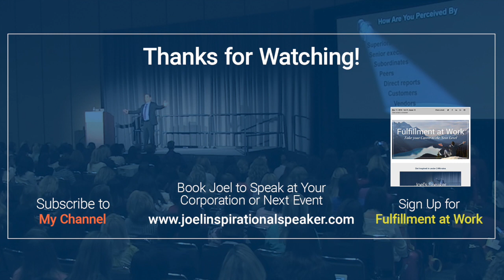Powerful Examples of Self Promotion That Show Your Impact at Work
To effectively work toward self-promotion, share examples of how you’ve grown. Read my Getting Ahead book It provides an easy process on how to show your impact at work. The Art of Powerful Self-Promotion.

Many people hold back from advocating for themselves because they feel like the things they’re doing are just what’s expected of them. Why brag about it if it’s just part of the job? they think.

Chances are, you’re one of them. If so, it’s time to do these three things:

• Compare what others have done in your role with what you’re doing now.
• Gage how much you’ve progressed over time in the way you perform your role.
• Share your track record with others.

Think about it this way: No one would do the same job in the exact same way. You probably haven’t been doing things in exactly the same way since you started, or achieving exactly the same results. Instead, you’ve improved how you do things. You’ve gotten more efficient. You’ve brought innovative ideas that drive results.

You probably bring distinct skills and experience that you’re leveraging to contribute more in that role than others have in the past. Each year, you’re accomplishing more, putting in continued effort to keep growing more effective in your job. Don’t let all that effort and achievement go unnoticed!

Compare what others have achieved in your role with the results you’re getting now. Be as specific as possible. Then evaluate your own progress so you can describe how you’ve grown. Track your accomplishments and how they’ve increased over time. Look at how your responsibilities have increased as well. Even if you’re doing what’s expected of you, you’re doing it better than you used to. Others may assume you’re still doing exactly what the last person in your role was doing, or what you were doing when you started the job. It’s up to you to convey what you’re actually contributing today.

Evaluate the measurable impacts your work has had on the company. Being able to communicate those results in itself will distinguish you from other employees.

Here are a few examples of using self-promotion effectively by sharing your progress:

• Describing projects you’ve introduced that have had a major impact in your organization.
• Sharing how you made a process in your department more efficient.
• Mentioning how you found a solution to an issue that had everyone else stumped.
• Pointing out the training you’ve undergone outside of work.

for much more advice from Joel on how to advance in your career. Here, he provides numerous articles on growing your leadership and self-promotion skills. He can be hired for executive coaching services specifically related to self-promoting at work.

hire Joel to deliver a training that will show your team how to build the leadership skills that will take them to the next level, sharing examples of how to use self-promotion effectively to advance their career.

Buy Joel’s book Getting Ahead: Three Steps to Take Your Career to the Next Level

- 1-min read full of best practice articles, famous leaders profiles & 2-min inspiring videos.

✔ EXECUTIVE COACHING ✔
- Joel is one of the top 50 executive coaches in America. Global Gurus named him #14 on its list of top 30 global coaching experts. Clients: Google, Amazon, Microsoft, Starbucks, NBCUniversal, Eli Lilly, Procter & Gamble, Bank of America, Oracle, Deloitte, and IBM.

★ CORPORATE TRAINING / KEYNOTES / WEBINARS ★
- Joel Garfinkle conducts keynote speaking, corporate training workshops and online programs. Clients: Oracle, Toyota, NBA, Nestle, Genentech, Warner Bros, Federal Reserve Bank, Marriott, and Ritz-Carlton Hotels